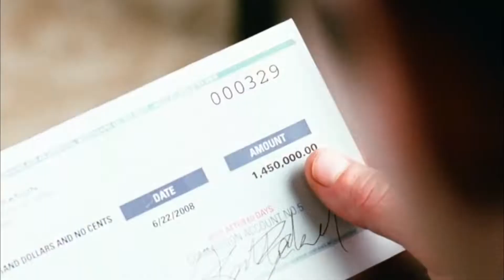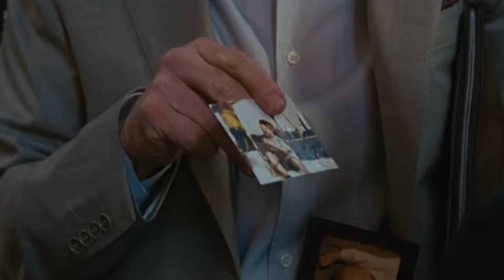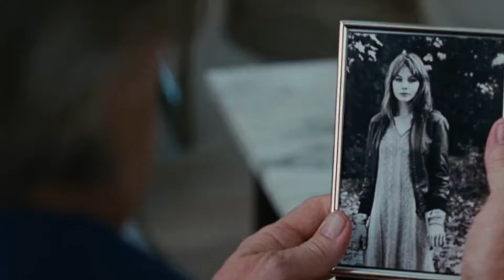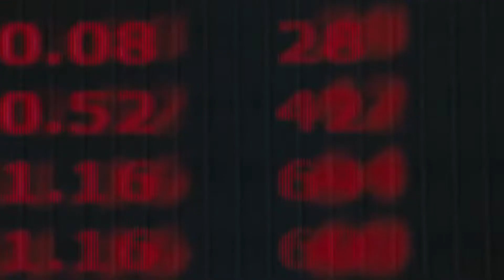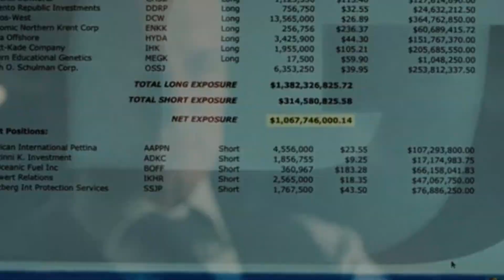Wall Street Stock Market - Is Greed Good? | Movie Recap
In this movie recap we discuss Wall Street: Money Never Sleeps. Gordon Gekko, a former Wall Street corporate raider, joins forces with Jacob Moore, a top proprietary trader at Keller Zabel Investments, to avenge the death of Jacob's mentor, Louis Zabel. In return he wants Jacob to help him better his relationship with is his estranged daughter, Winnie - Jacob's wife.